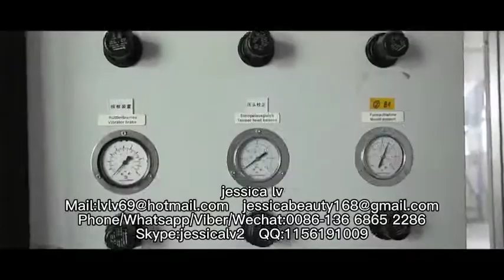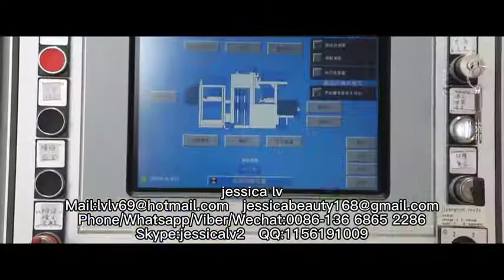Brick production line /Flyash aac block processing plant/Sand aac block equipment